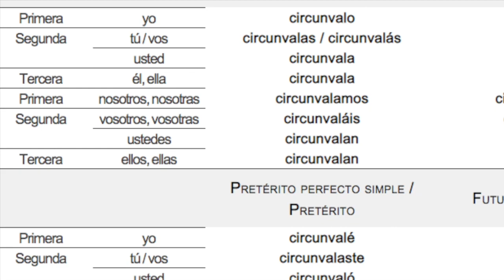¿ES CORRECTO DECIR AVENIDA CIRCUNVALAR? - errores al hablar - edutuber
Hay errores en los que caemos comúnmente por falta de conocimiento. Aquí te explico por qué no se debe decir avenida circunvalar.